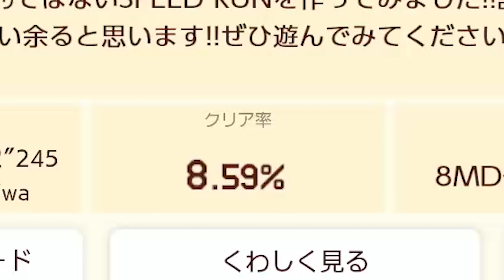反りすぎてる壁を登るには...!?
◆明日香のLINEID：@asuka18

お手紙、プレゼントはこちらにお願いします☆
〒150-0002